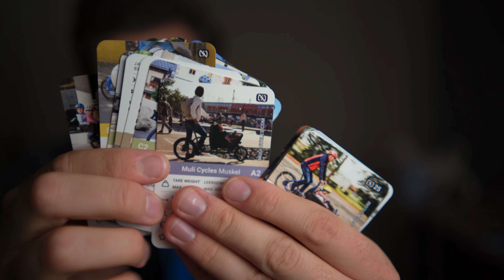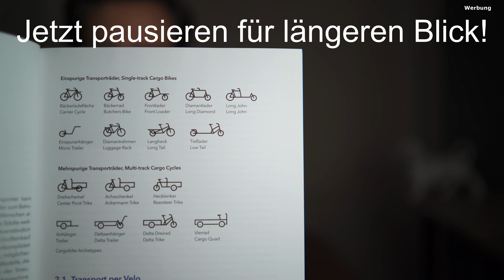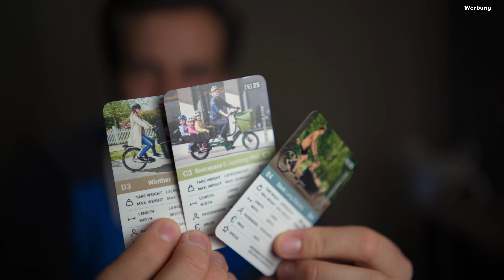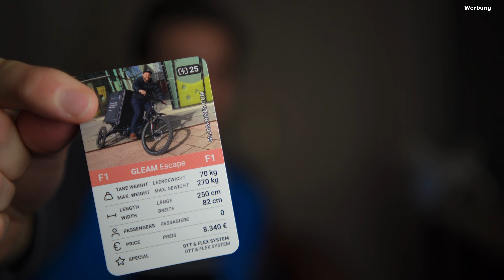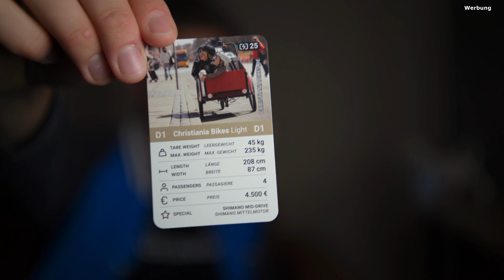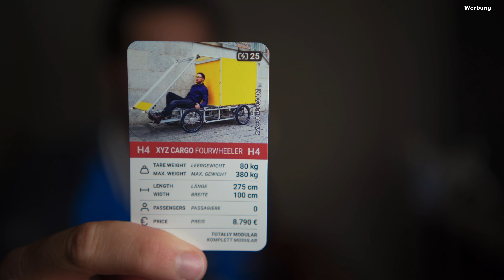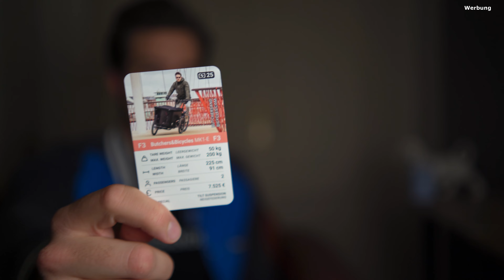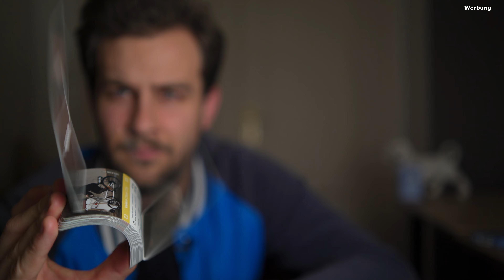Finde DEIN perfektes Lastenrad! Radelbande Cargobike Guide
In den letzten 2 1/2 Jahren habe ich bei jedem neuen Testrad festgestellt, dass man sich immer die drei gleichen Fragen stellen muss, ob ein Cargobike zu einem passt. In diesem Video behandeln wir das einmal!

Link zum Buch Cargo Bike Boom

Mein Equipment:
Canon M50 mit Objektiv EF-M 15-45